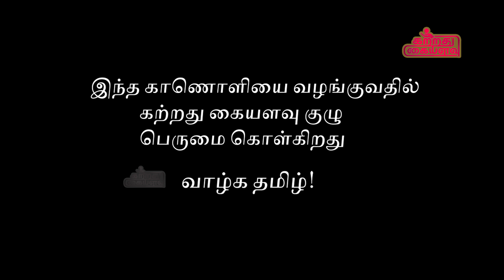தமிழ் மொழியில் இந்திய தேசிய கீதம் : Indian National Anthem in Tamil language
தமிழ் மொழியில் இந்திய தேசிய கீதம் :

திருக்குறள் படைத்த செந்தமிழினமே
தியாகிகளின் வீரத்தால் நம் பிறப்பு

ஐம்பெருங்காப்பியமும் ஐந்திணை வாழ்வும் தொல்காப்பியம் நம் சிறப்பு.

வித்யாசமில்லாமல் எல்லா உயிரையும் ஒன்றாக நேசிக்க பழகு.

தனி மனித ஒழுக்கம் தானே
தலை சிறந்த நாடாய் மாற்றும்

சாதி மத வேற்றுமை வேண்டாம்,
சாதிக்கும் மனதால் தாயகம் செய்வோம்
பாரதம் புதிதாய் ஒளிரும்

யாதும்ஊரே,
யாவரும்கேளிர்,
புகழ்மிக்க,
மற தமிழரின் அறமே...

வரிகள் - அருண் பாரதி காண்டீபன்
இசை - திரு. சரண் குமார்
குரல் - திருமதி. மீனாட்சி